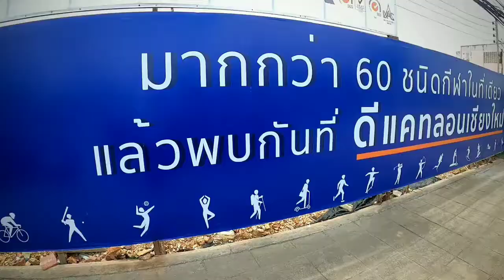ดีแคทลอนเชียงใหม่ ย้ายที่ใหม่ ใหญ่เหลือเก่าหนา coming soon!! | Decathlon Chiang Mai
..ร้านใหม่...ใหญ่เหลือเก่า
เตรียมตัวพบกับร้านจำหน่ายอุปกรณ์กีฬามากกว่า 60 ชนิดที่ใหญ่ที่สุดในภาคเหนือ ยิ่งใหญ่ สมการรอคอยแน่นอน..แล้วพบกัน
Be ready for the biggest sport store in northern Thailand!
Decathlon Chiangmai is currently being built and will welcome you in a few months to enjoy 60 sports under 1 roof!
Coming soon!

Facebook : Decathlon Thailand ดีแคทลอน ประเทศไทย
YouTube : ดีแคทลอน ประเทศไทย Decathlon Thailand